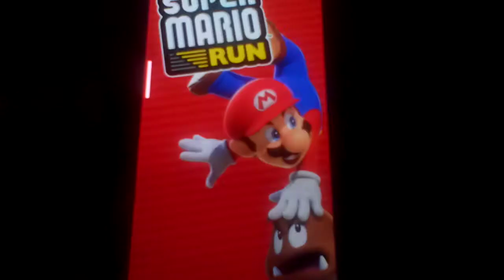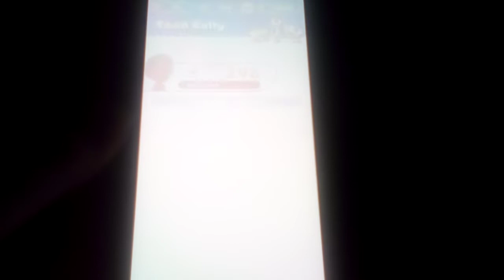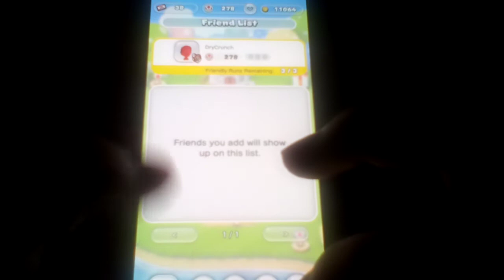Let's play Super Mario Run Part 10: World 2-1 Pink Coin Run 100%